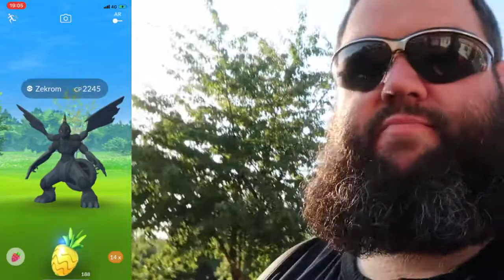ZEKROM raid hour and some lucky trades.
AH MORNING! couple of lucky trades and the ZEKROM raid hour.

GEAR:
Main Camera - Canon G7Xii